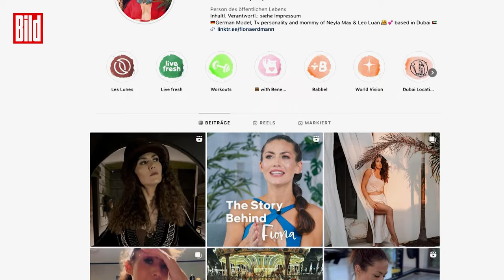Not-OP bei Model Fiona Erdmann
Traurige Nachricht von Model Fiona Erdmann: Mit einem emotionalen Video meldet sich die Influencerin nach einer Notoperation aus dem Krankenbett.